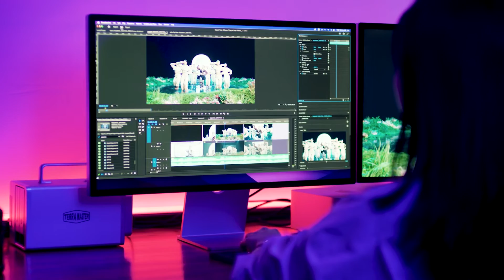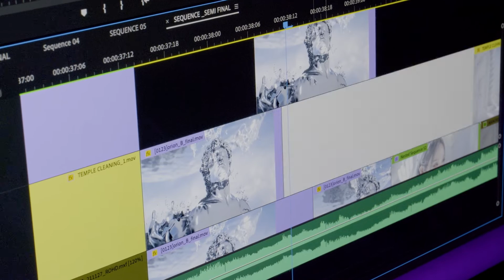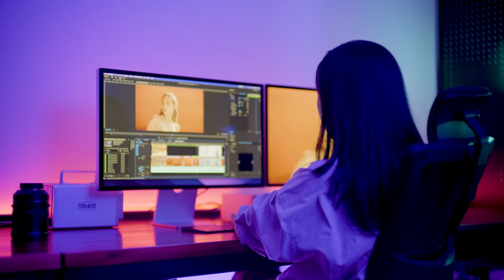[Best of MAX] 극강의 비주얼 뮤직비디오를 만드는 손승희 감독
(여자)아이들의 Tomboy, Nxde, 태연 invu, 키 Gasoline 등
자신만의 독특한 감성적 비주얼 연출법으로 영화같은 영상미와 강렬한 비주얼을 보여준 손송희 뮤직비디오 감독의 이야기

[00:00] 인트로
[00:08] 감독님 소개 부탁드립니다!
[00:14] 뮤직비디오 제작 중 가장 중요하게 생각하는 부분은 무엇인가요?
[00:52] 감독님만의 색깔을 보여주는 포인트가 있다면 무엇인가요?
[01:30] 가장 기억에 남았던 작품과 애정이 가는 작품을 알려주세요
[02:30] 감독님이 생각하는 K-POP 뮤직비디오의 특별한 매력은 무엇인가요?
[03:46] 뮤직비디오 감독을 꿈꾸는 분들에게 전하고 싶은 메시지가 있다면?

Best of MAX를 통한 창의적인 영감을 Creative Cloud와 함께 알아보세요!